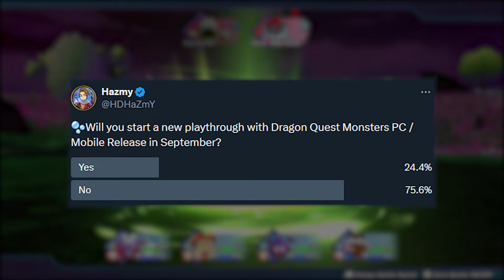PC Release Date is here! No Online Multiplayer? - Dragon Quest Monsters 3 The Dark Prince [ DQM3 ]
The PC / Steam Release of Dragon Quest Monsters The Dark Prince is here! They revealed the Date and some other bad news regarding this release - let's talk about it!

00:00 - The Dark Prince PC Release
00:51- No Online Multiplayer?
02:04 - Will you Play it?
03:00 - Subscribe for More!